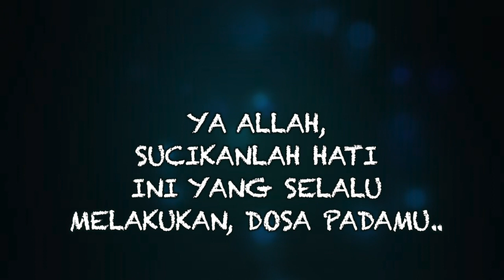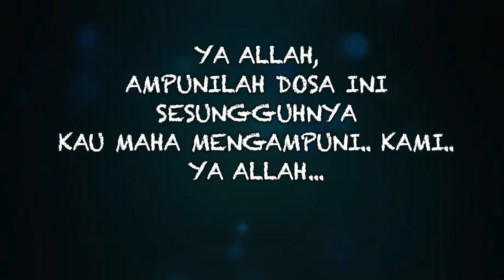Karaoke - Sucikanlah Hati (Fenomena Voice)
Terima kasih Music Arrangement Kami.. Mr Sam for this music

LIRIK
YA ALLAH,
SUCIKANLAH HATI
INI YANG SELALU
MELAKUKAN, DOSA PADAMU..

YA ALLAH,
AMPUNILAH DOSA INI
SESUNGGUHNYA
KAU MAHA MENGAMPUNI.. KAMI..

YA ALLAH,
SUCIKANLAH HATI
INI YANG SELALU
MELAKUKAN, DOSA PADAMU..

YA ALLAH,
AMPUNILAH DOSA INI
SESUNGGUHNYA

YA ALLAH